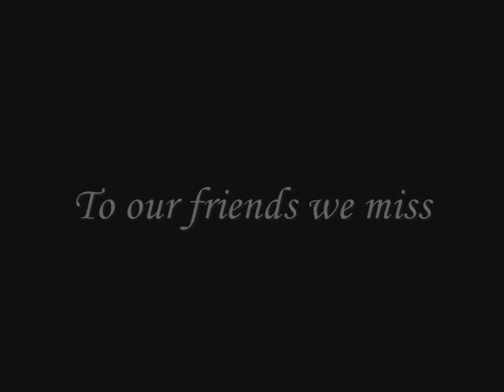Rock the boat